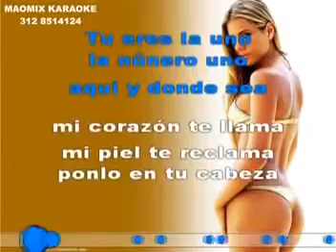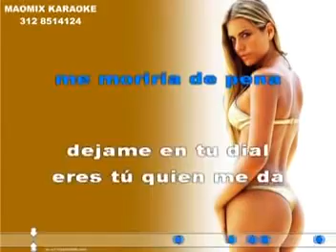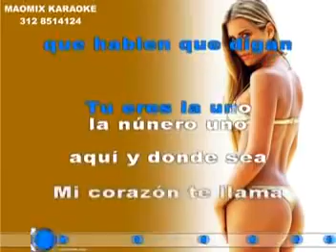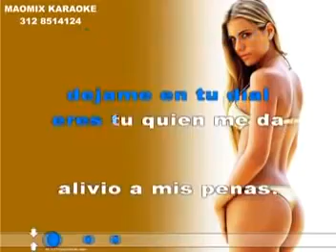La Numero Uno Jorge Luis Hortua (Karaoke)